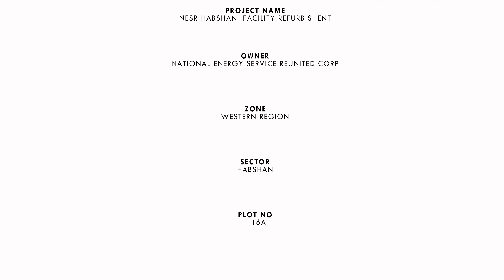Ware House Detail Filming - COENGR EYE DRONE & VR° SOLUTIONS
COENGR EYE   Drone & VR° Solutions

Ware House Detail Filming - El Camino Constructions -  Abu dhabi

COENGR EYE  is an Abu Dhabi based Company which is specialized in Drone and VR° Solutions, We always aim to provide cost effective services and utilize state of our customers receive premium quality services.

Our highly qualified and well-trained  UAV Planning and Operation department and engineers ensure accurate results for all services we deliver. We do have complete facility for onsite and in house calibration work. Our company always gives priority to deliver professional quality and authority approved operations with accurate analysing schedule services to our business clients based on their respective specifications and needs.

OUR SERVICES

• AERIAL PHOTOGRAPHY AND FILMING
• AERIAL VISUAL INSPECTION
• CONSTRUCTION SITE INSPECTION
• AERIAL SURVEY AND MAPPING
• 360° VIRTUAL REALITY EXPERIENCE
• PRECISION AGRICULTURE
• TIME LAPSE
• PRODUCT PHOTOGRAPHY

COENGR EYE   …   THE COMPLETE AERIAL AND VR° SOLUTIONS PROVIDER…